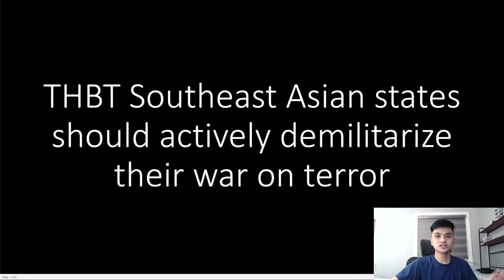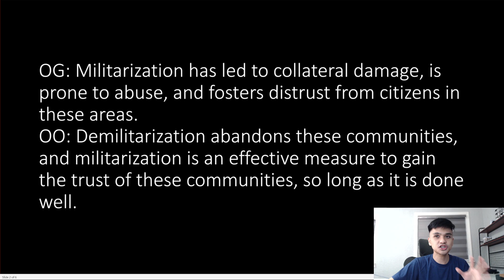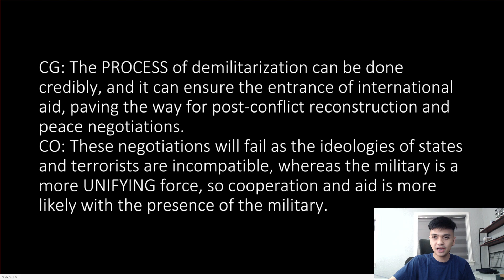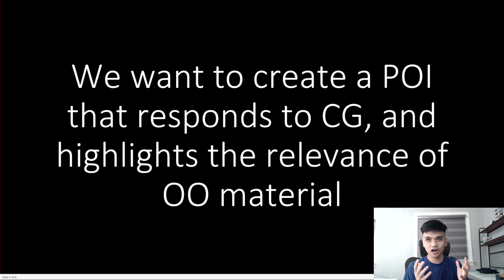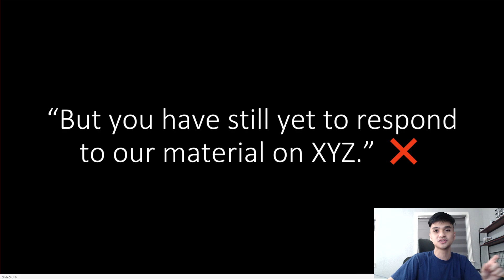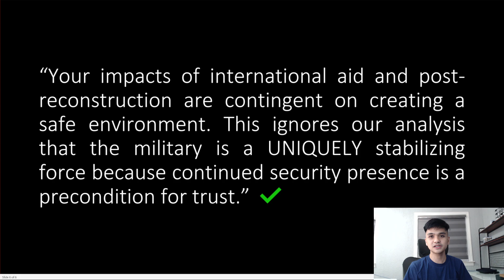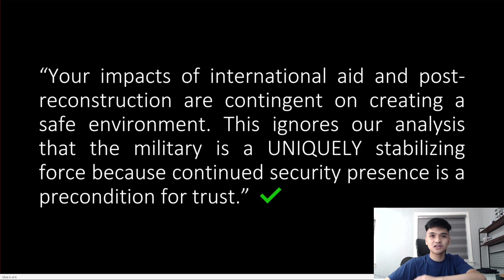POIs to bring back your case